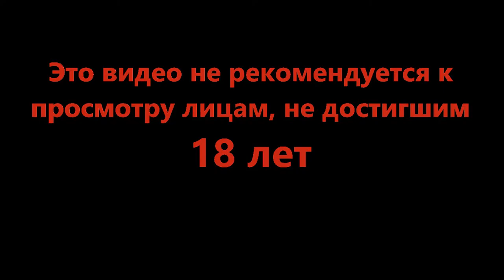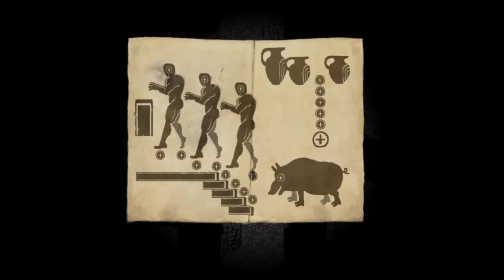Нас пригласили - Fear and Hunger #10